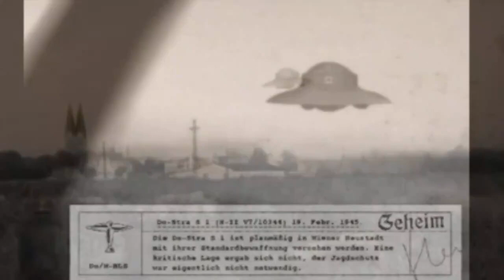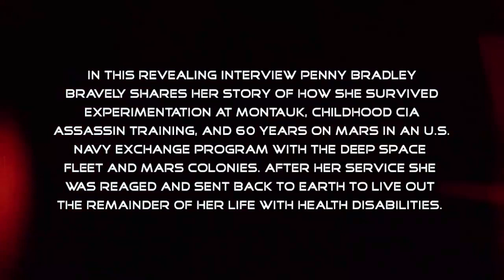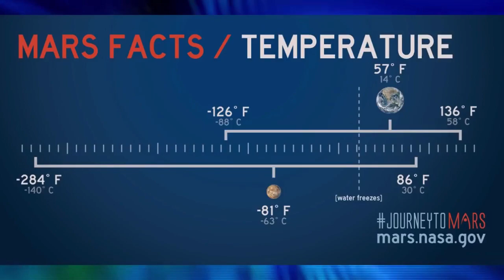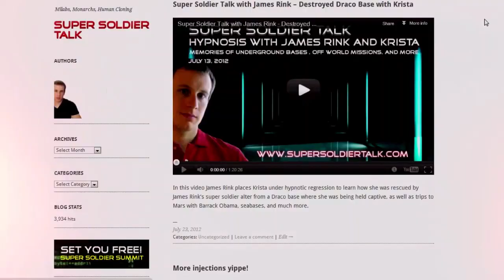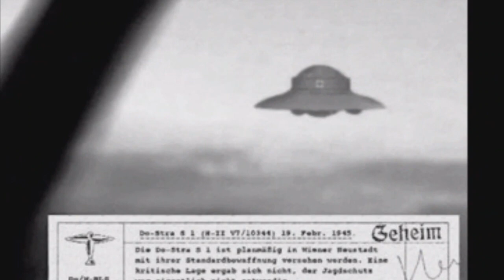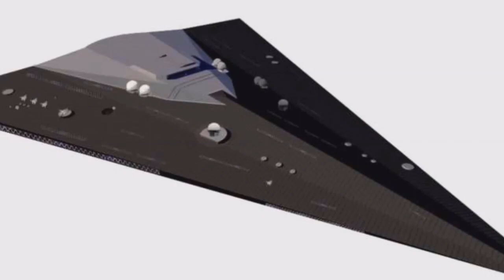Super Soldier Talk With Penny Bradley – Secret Space Programs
You can donate , PayPal - или PAYSEND 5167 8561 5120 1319 , Jurijs Lirs IBAN LV63PARX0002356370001 , Jurijs Lirs IBAN LV98RIKO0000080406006 RIKOLV2X , Jurijs Lirs IBAN LV86RIKO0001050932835 RIKOLV2X , Jurijs Lirs IBAN LT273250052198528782 REVOLT21 , Jurijs Lirs IBAN LT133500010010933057 EVIULT2VXXX .